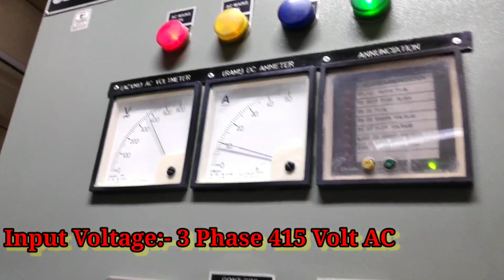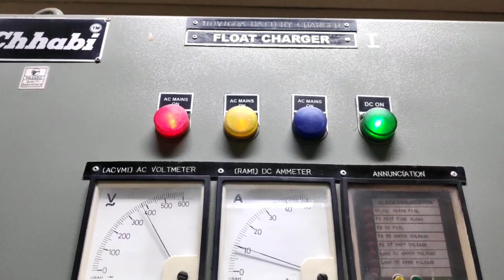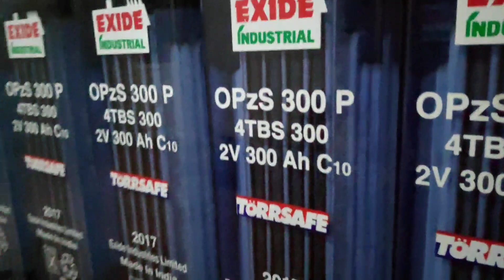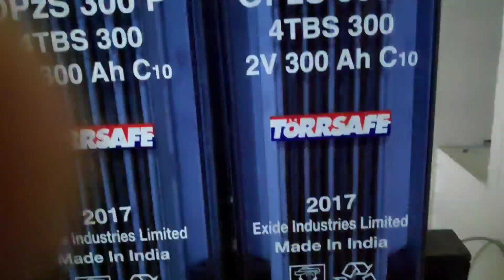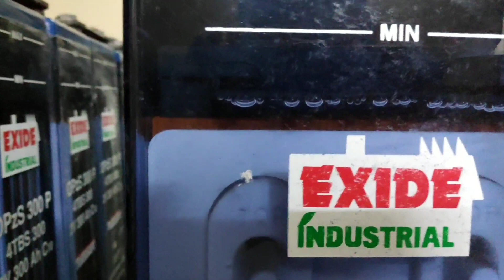Exide Battery 110 Volt !! Best Battery !!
In this video you can see how to connect 110 VOLT Battery Bank , In it actually 55 cells of 2 Volt capicity are connected in series. You can see how these are connected! what is the capacity of cells, make, Uses of this type of Battery, how to check Battery voltage, how-to check Battery electrolyte level,how to check Battery specific gravity, Safety related fact, Industrial Battery vs Domestic Battery, 24 volt battery, 48 volt battery,best inverter battery,ups battery,Exide Battery 48 volt,battery bank,battery charger,exide battery,inverter battery,exide industries,exide inverter battery price,12 volt battery charger,exide battery charger 12 volt,battery charger circuit,battery charger not working,battery charger repair,best battery,best battery chargers,electrical substation battery,exide battery price,india ka no. 1 battery,inverter battery backup, no.1 battery, Sabse achchha battery, 110 volt battery set.

Come True! Guys must watch this video till end.

Please keep watching and support